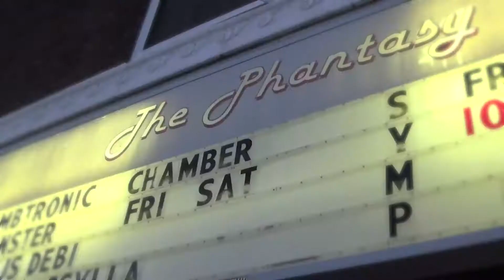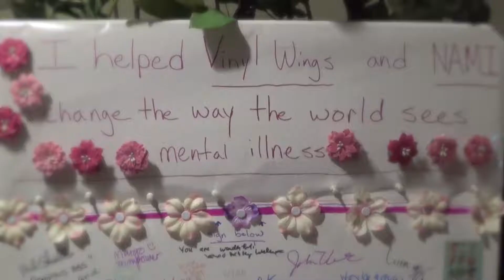Vinyl Wings - Fight For Love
Highlights from 2016

Lyrics:

This is my one promise, I will fight
As long as I'm alive to shine a light
Delusional it may be, maybe so
For there is still so much that I don't know
I got through the psychiatric hospital
But now I face the madness of the world
And if it's my only choice, I'll go alone
But if you'll fight with me, then let me know
And it's worth the fight to fight for love

Written and performed by Steven Vernak